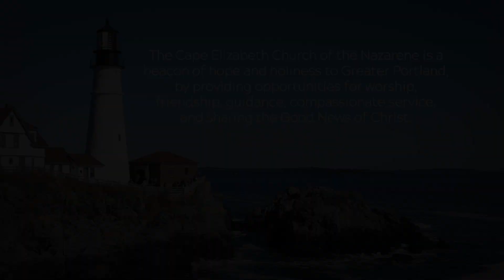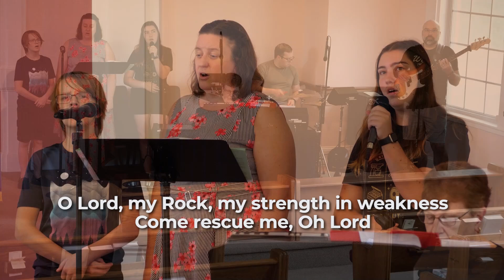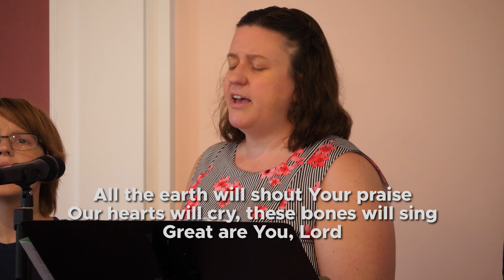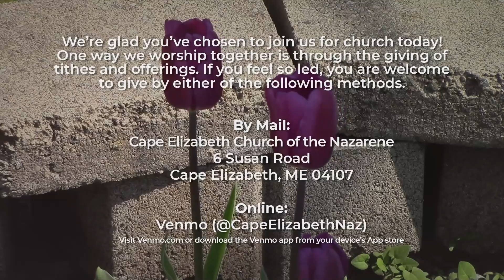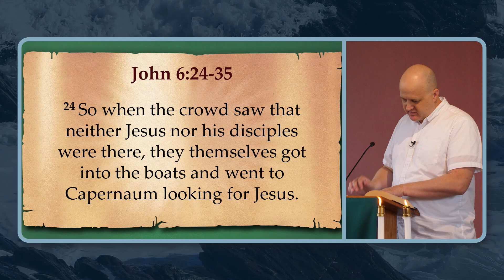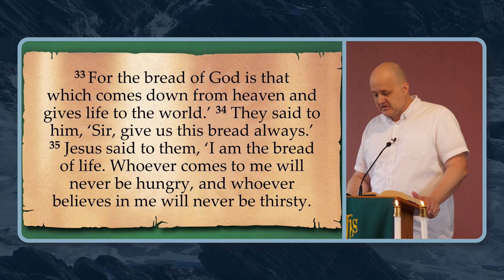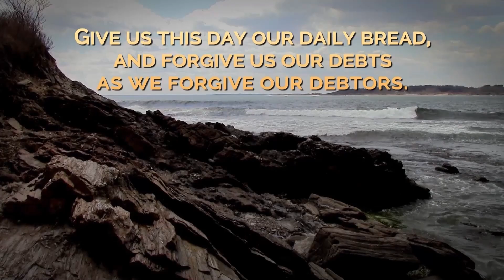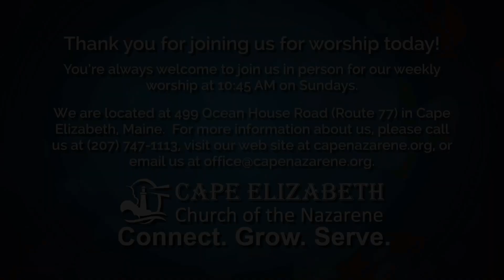Provisions of Grace | John 6:24-35 | August 4, 2024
Today's sermon passage comes from shortly after John's account of the feeding of the 5,000. Wanting more miracles to address more of their needs, a portion of the crowd asks Jesus what He is going to do for them next. Jesus responds to them by encouraging them to believe in Him to earn the bread of eternal life. In this time, eternal life was a concept reserved only for those with power; by using it, Jesus declares that each of us has worth to God and is worthy to receive this gift.

We invite you to join us live for worship every Sunday morning at 10 : 45 Eastern Time, either in person or online! We stream here on YouTube as well as to additional platforms such as Roku and Apple TV; for details, We'd love to hear from you - visit capenazarene.org for our contact information or follow us on our Facebook